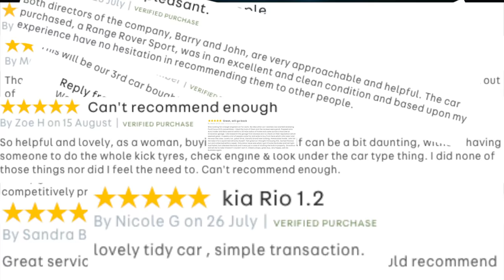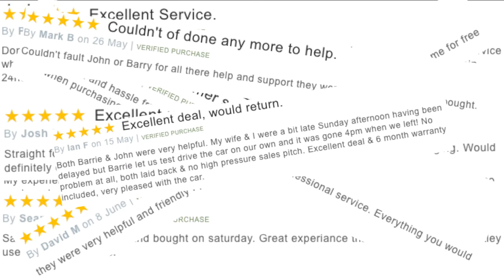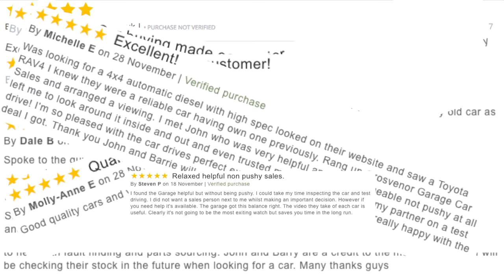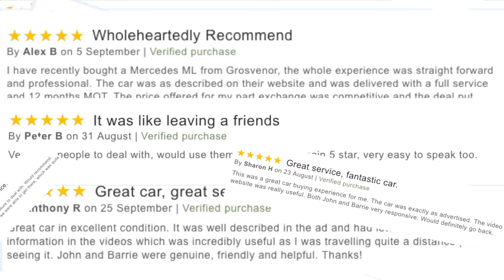Review and Virtual Video Test Drive In Our Skoda Yeti 1 6 TDI CR DPF Elegance GreenLine